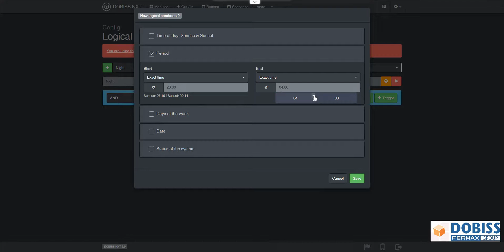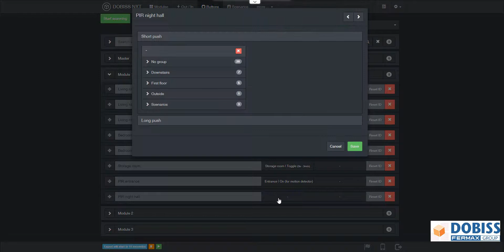DOBISS NXT: Scenario "Night Hall dimmed at night"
DOBISS NXT Tutorial
A smart motion detector that lights up the night hall light in the evening, but dims it at night.